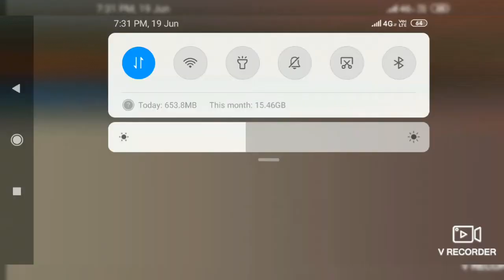cs mode win for everything Hasnain 1tap gamerz